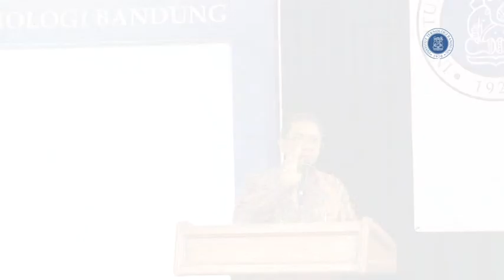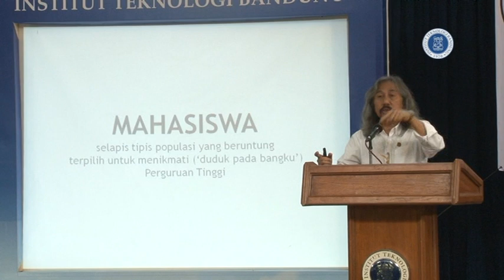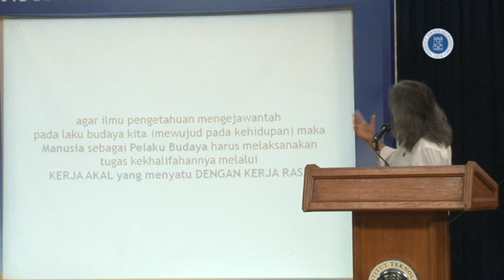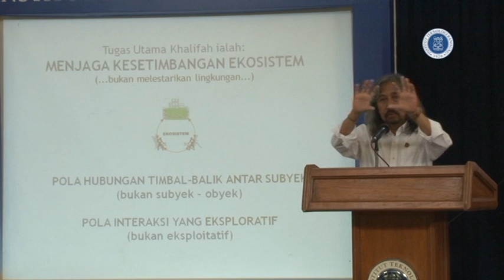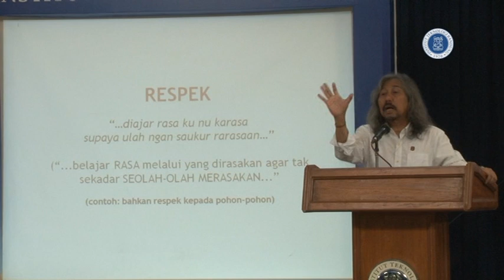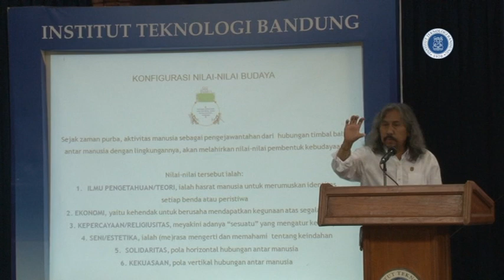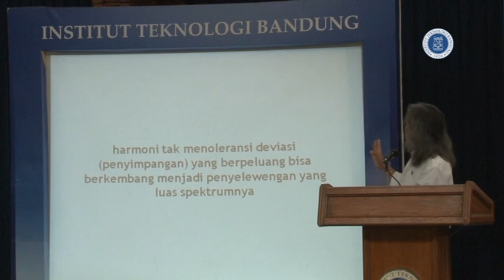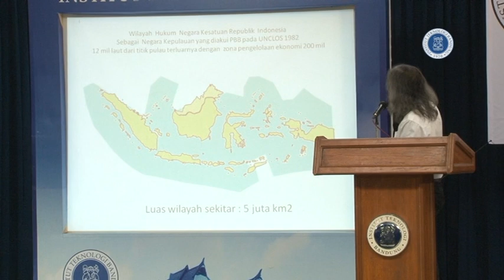Studium Generale Aat Suratin - Budayawan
Studium Generale KU - 4078 dengan pembicara oleh Aat Suratin (Budayawan) dengan tema "Nasionalisme dan Kerja Budaya" bertempat di aula barat ITB, rabu, 26 november 2014.